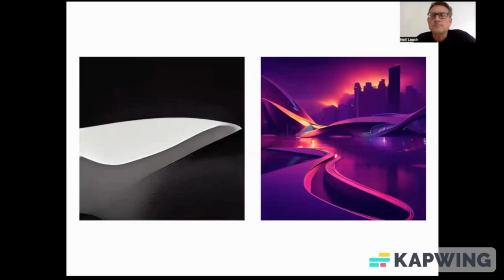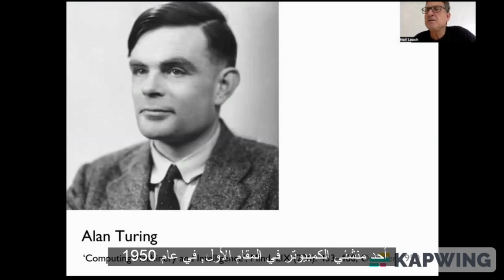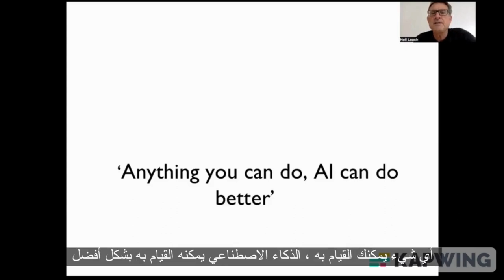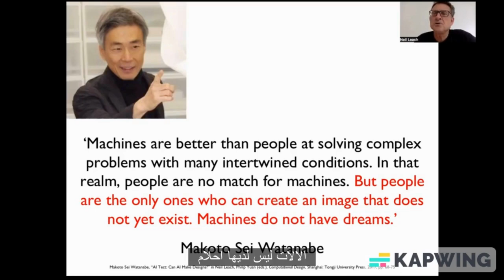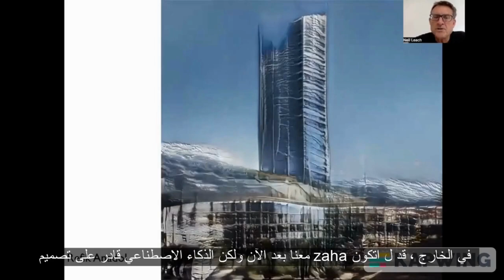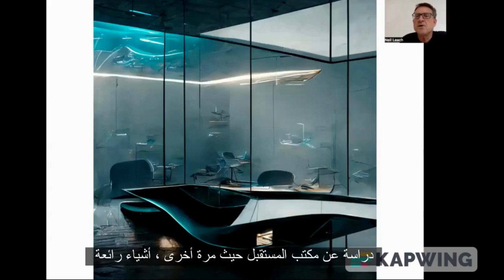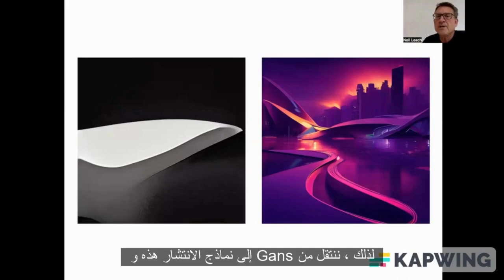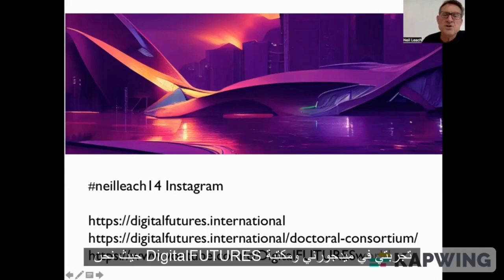Architecture in the Age of Artificial Intelligence